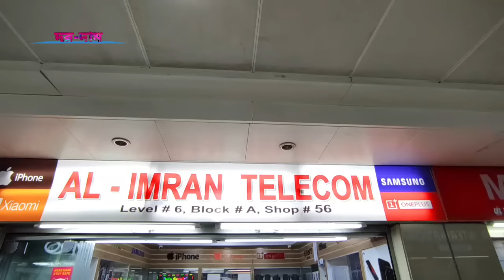New Mobile Phone Price in BD 2022✔New Smartphone Price BD✔Unofficial Smartphone Price✔Oneplus✔Dordam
New Mobile Phone Price in BD 2022✔New Smartphone Price in BD✔Unofficial Smartphone Price in BD✔Oneplus Mobile price in BD✔Dordam .

              🎲 Al-Imran Telecom 🎲
            Level 6, Block A, Shop - 56
          Bashundhara Shopping mall

          Bashundhara Shopping mall